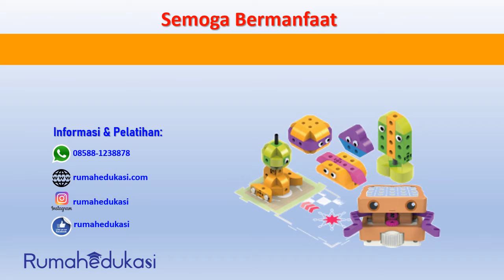Model 29 STEAM GEAR SET - Bandul Lonceng (Clapper)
STEAM GEAR SET adalah alat bermain sambil belajar merakit konstruksi STEAM (Science, Technology, Engineering, Art, Mathematics). Dengan menggunakan alat yang sederhana ini, anak-anak mulai usia 6 tahun bisa belajar berbagai  prinsip sains.
Terdapat 30 model yang bisa dirakit dan diklasifikasikan ke dalam 3 jenis rakitan :
A. Konstruksi
B. Tuas / Lever (pesawat sederhana)
C. Roda / Gears
Alat ini bisa digunakan juga untuk lomba. Sangat cocok untuk pembelajaran di sekolah maupun di rumah. Anak-anak akan belajar sains dengan menyenangkan.